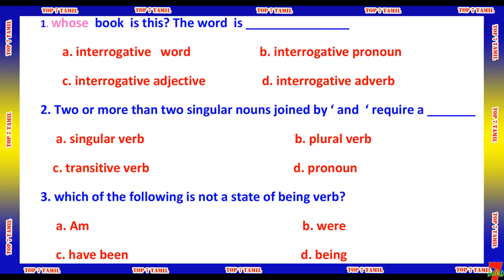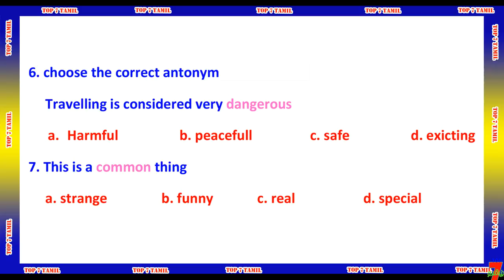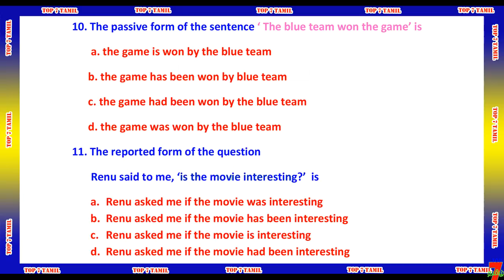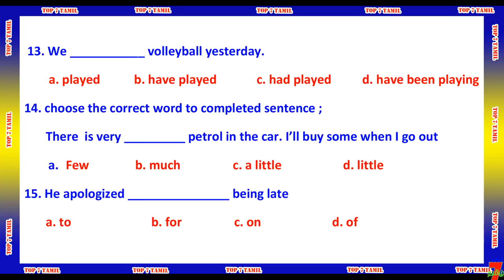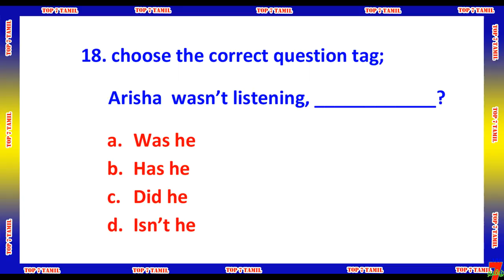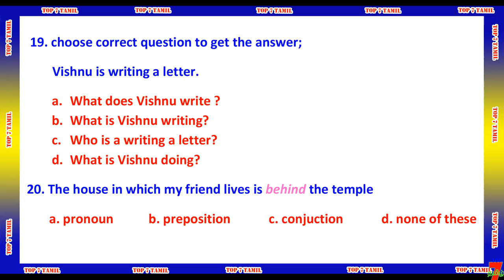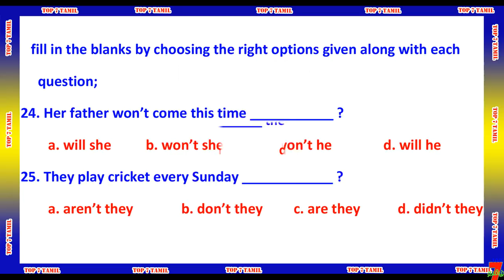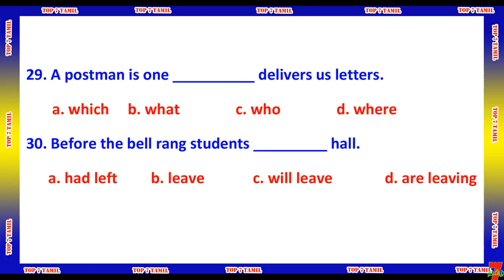TNTET ENGLISH QUESTION [TEST-5] ANSWER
அவை...
த - ( தன்னம்பிக்கை )
கு - ( குறிக்கோள் )
தி - ( திட்டமிடல் )